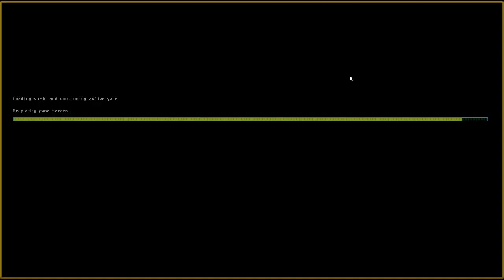Let's Play Dwarf Fortress Steam Version 081 - Dieser Schluss musste nicht sein ... (Deutsch)